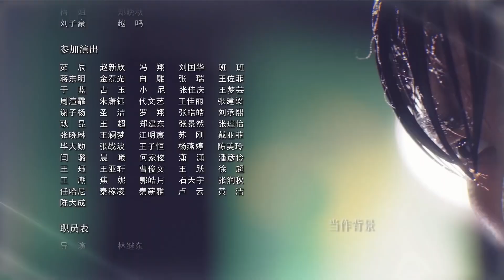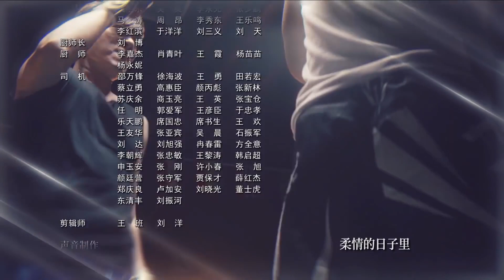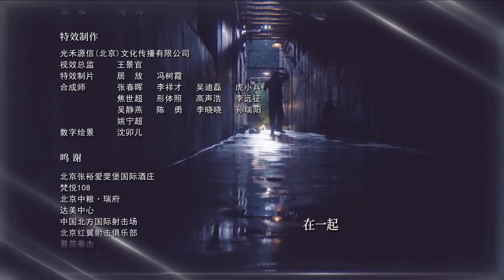【SUB INDO】To Be With You 39（Chai Biyun、Sun Shaolong、Siwei Wan）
Lin Meiya naik pesawat untuk pulang dari studinya di luar negeri ketika dia bertemu dengan Ou Yang karena kesalahpahaman. Dia bermaksud untuk menikah sekembalinya tetapi secara tak terduga bertemu dengan pengkhianatan dingin pacarnya. Belajar berdiri dan berjalan kembali dari patah hati, dia menemukan pekerjaan di perusahaan Ou Yang. Melalui waktu mereka bersama, hubungan mereka melampaui hubungan teman sederhana dan mereka belajar untuk bersandar pada satu sama lain melalui masa-masa sulit.
Eps : 65